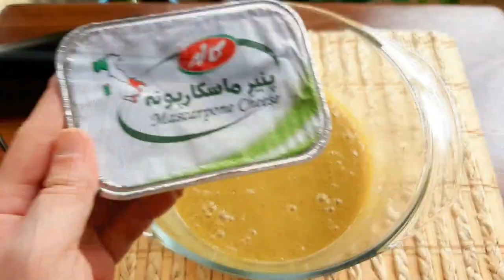Checkered Cake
Here's how to make this amazing checkered cake:

🔴 Step 1: Chocolate Cake
Egg: 3 pcs
Sugar: 100 gr
Vanilla essence: ¼ tsp
Lukewarm milk: 28 gr
Instant Coffee: ½ Tbsp
Espresso powder: 2 gr
Flour: 110 gr
Corn Starch: 10 gr
Cocoa Powder: 8 gr
Baking Powder: 4 gr

🔴 Step 2: Vanilla Cake
Egg: 3 pcs
Sugar: 200 gr
Milk: 75 gr
Oil: 40 gr
Flour: 170 gr
Vanilla Powder: 2 gr
Baking Powder: 7 gr

🔴 Step 3: Cheese Banana Cream
Banana: 6 pcs
Caramel: 1 tsp
Edible yellow color: ¼ tsp
Milk: 2 Tbsp
Mascarpone Cheese: 200 gr

🔴 Step 4: Layering

🔴 Step 5: Filling
Sweet pastry cream: 500 gr
Banana Essence: a few drop
Edible yellow color: a few drop
Cheese Banana Cream

🔴 Step 6: Frosting
Honey: 1 tsp
Lukewarm Water: ¼ cup

🔴 Step 7: Decorating